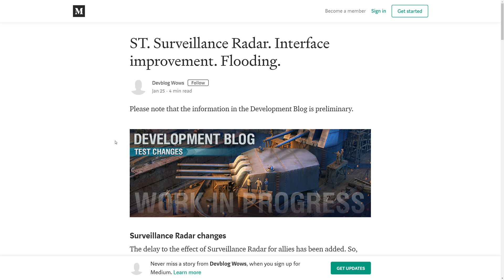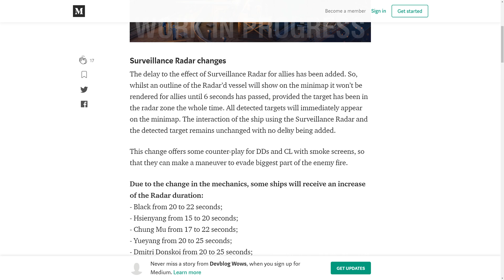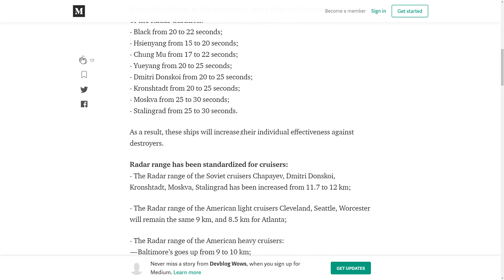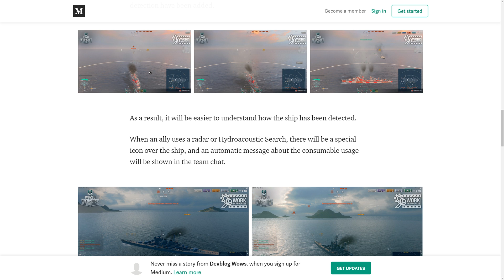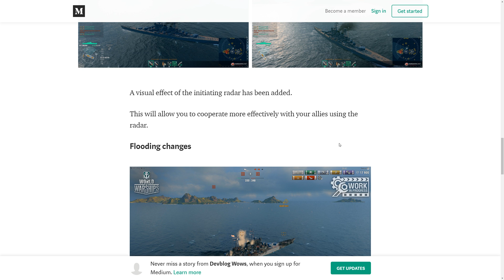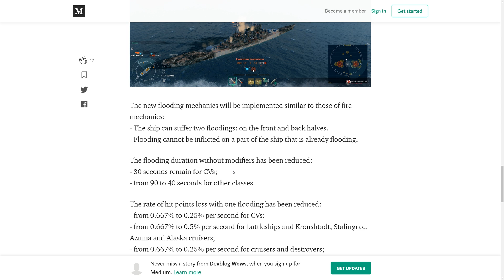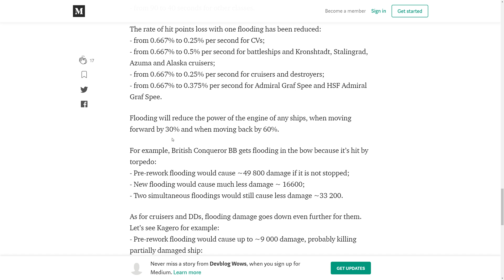ÄNDERUNG: Radar, Flutung & Interface - World of Warships | [Info] [Deutsch] [60fps]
Mit Patch 0.8.0 könnten einige Änderungen im Spiel Einzug halten und vielleicht sind auch diese darunter.
LG Andre

Livestreams jetzt auch auf Twitch:
» Amazon «
Amazon Prime Test Mitgliedschaft:
Amazon Audible Hörbücher
Amazon Musik Unlimited
euer Andre.